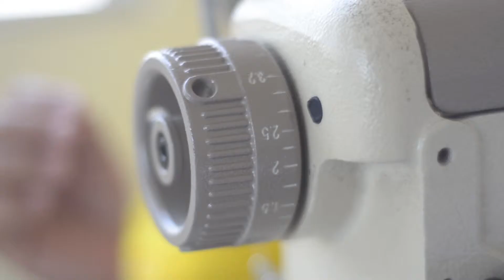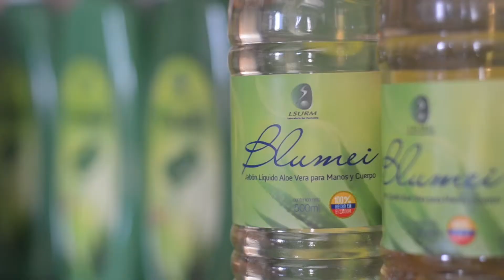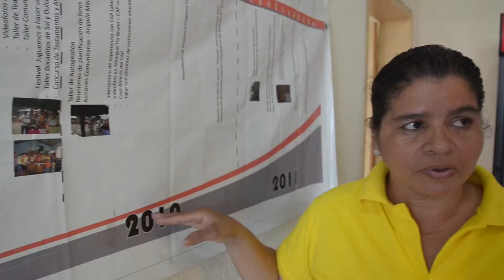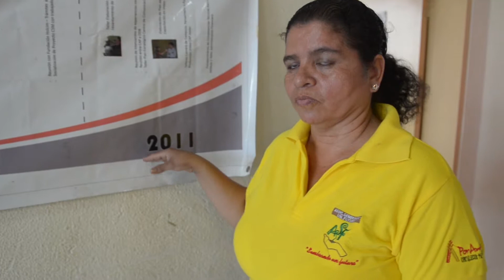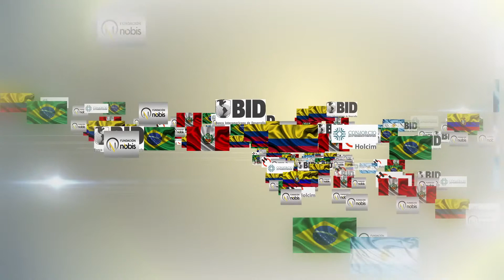Documental - Por America Ecuador - 2015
De la serie Por America. El capitulo Ecuador.   Una colaboracion del equipo de Silent art